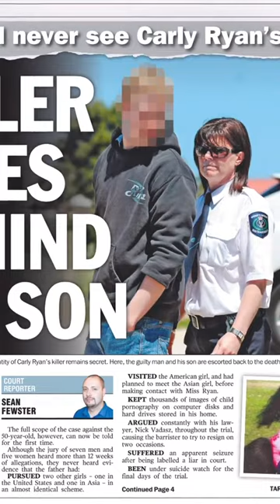The murder of Carly Ryan: A cold blooded catfish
In 2007 we saw the first time an internet sex predator reached out in real life and killed their victim. The death of Carly Ryan changed the internet forever.